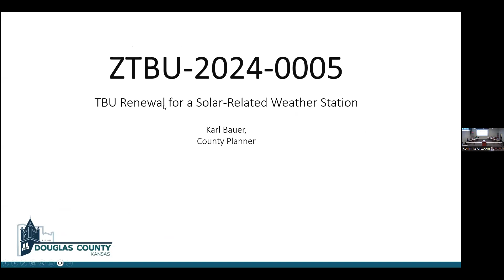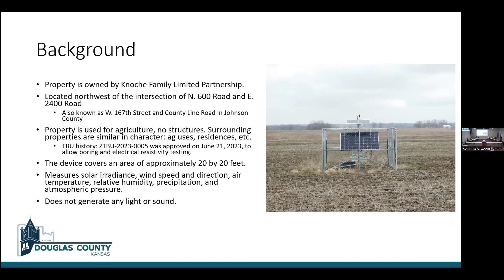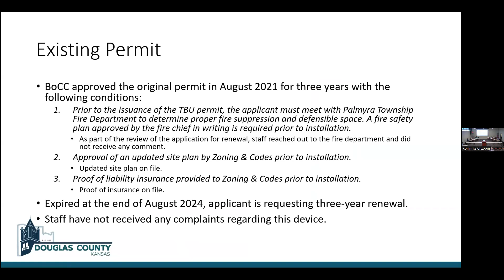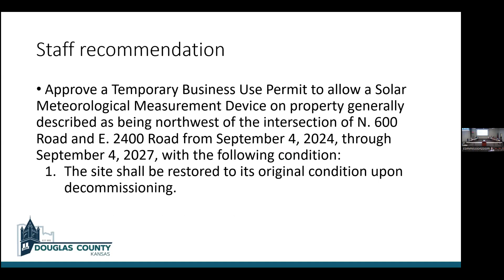Board of Douglas County, KS, Commissioners Meeting on Sept. 4, 2024